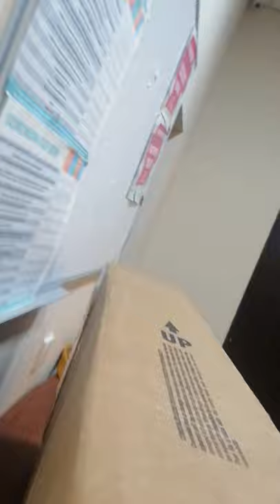Seagull S6 Original QIT - Taking it out of the box!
Just when I was grabing the guitar, its quite fun )